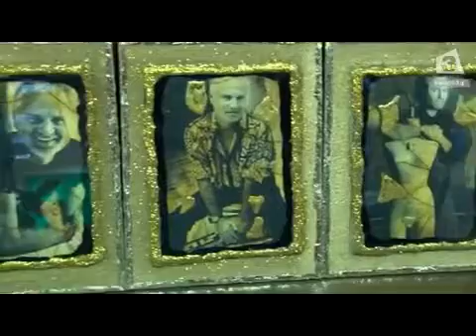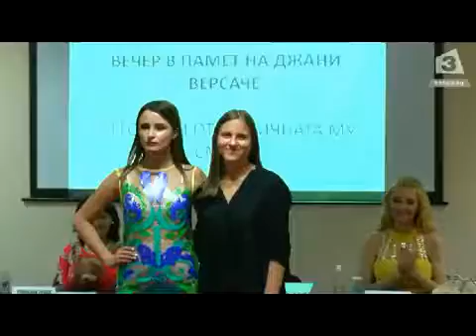Проф. Любомир Стойков за Джани Версаче - Канал 3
Репортаж за Вечерта в памет на Джани Версаче и мултимедийната лекция на проф. Любомир Стойков за неговото творчество, излъчен по Канал 3 през юли 2017 г. Репортер - Ивелина Кунчева.